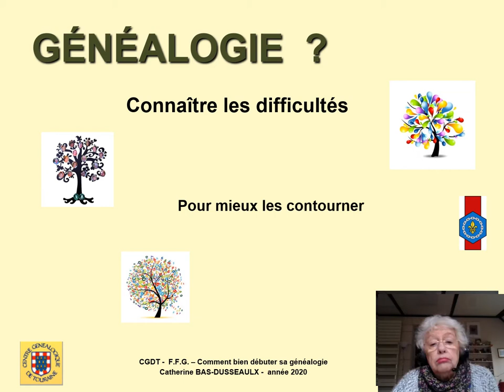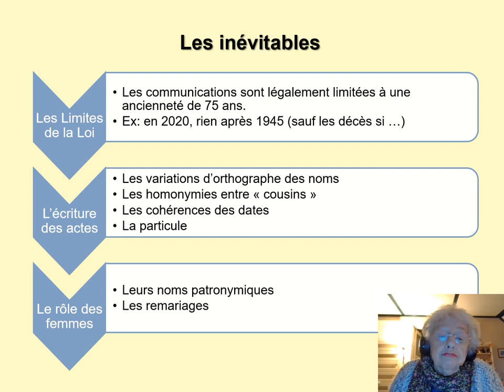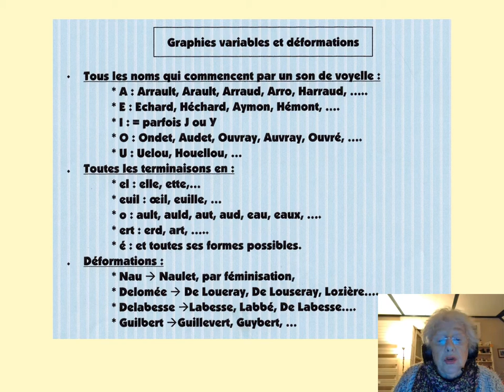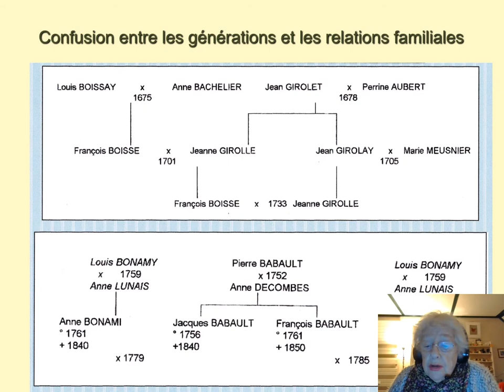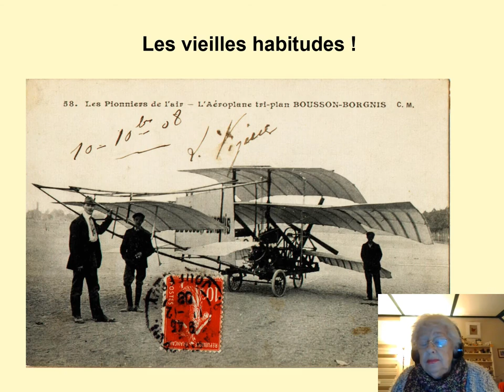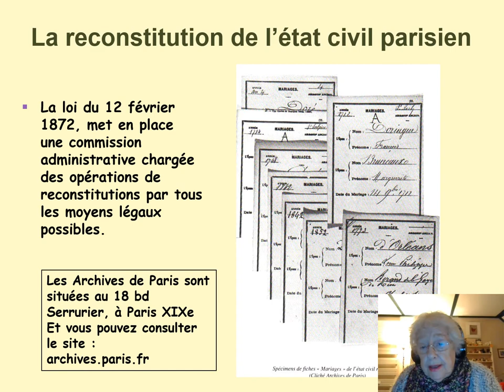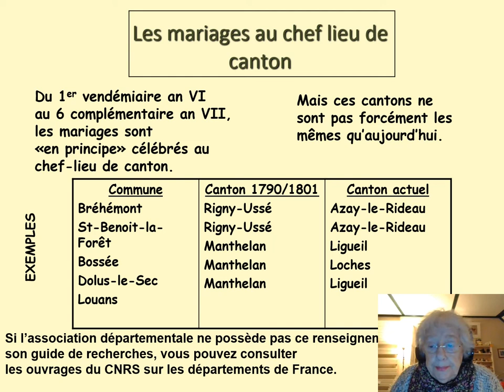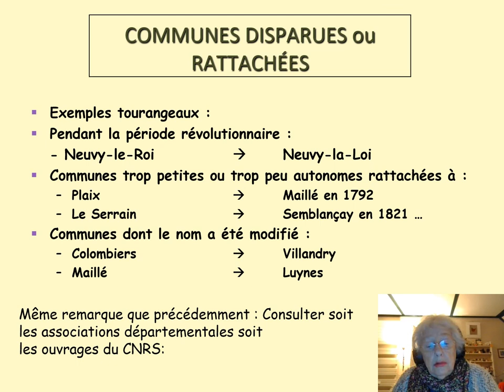Bien débuter sa généalogie FFG Partie 3/3 - Catherine BAS-DUSSEAULX - 2020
GÉNÉALOGIE ? Connaitre les difficultés pour mieux les contourner.